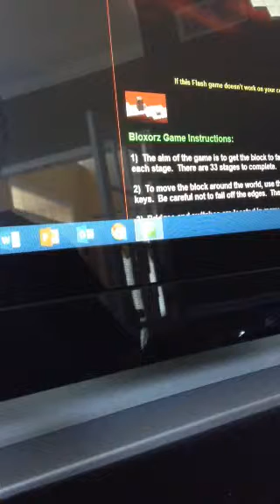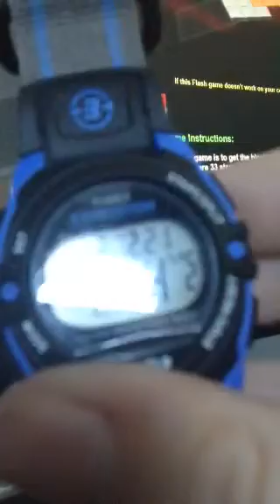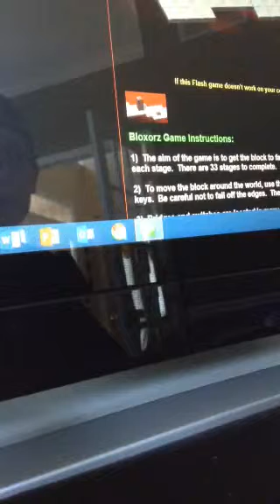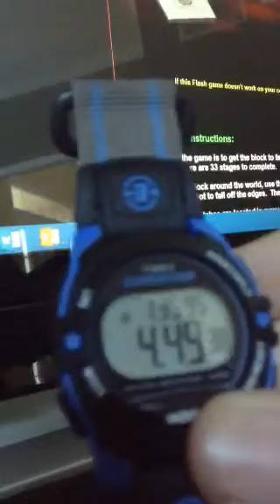New! Bloxorz Speedrun any% WR: 4:49.38!